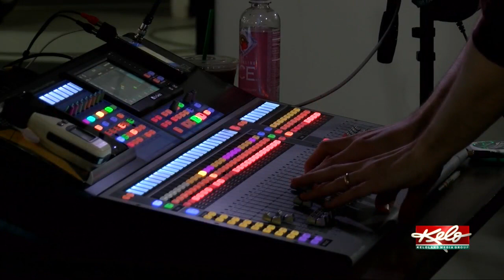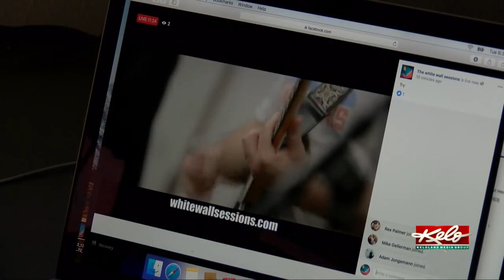Owner pulling the plug on The White Wall Sessions due to COVID-19